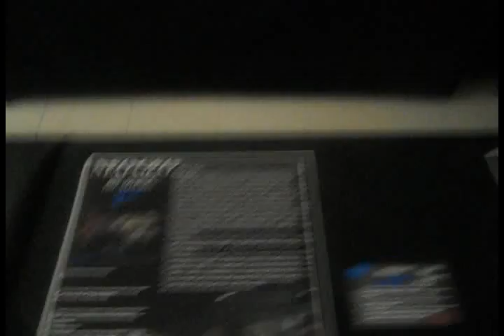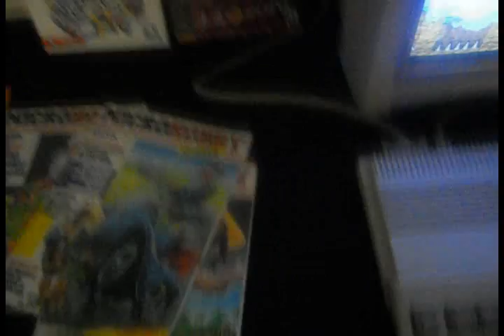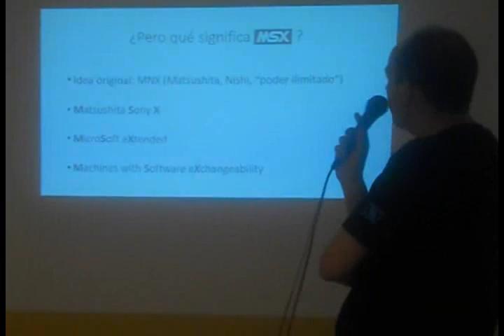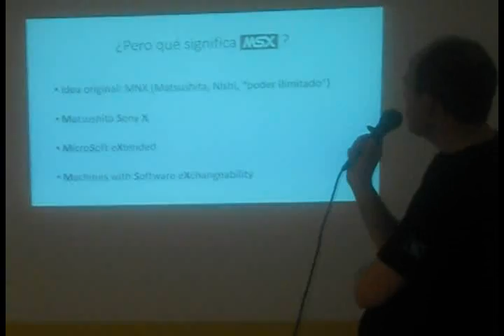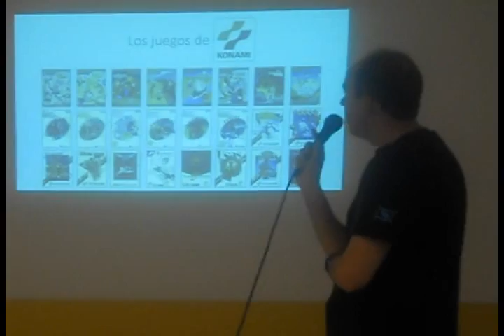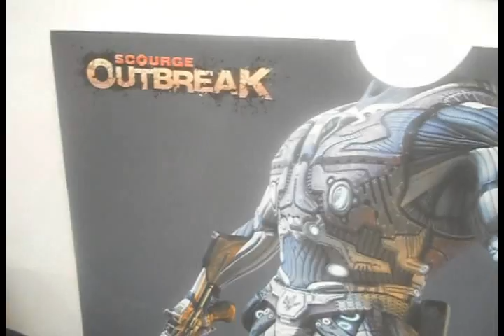Mallorca Game 2013 - REPORTAJE DEL EVENTO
Evento celebrado en Palma de Mallorca los días 11 y 12 de Mayo de 2013. Con charlas a cargo de Konamiman, David Caldés, Slobulus, y muchos otros miembros de la escena. En el evento se incluía una zona habilitada para la exhibición de sistemas de todos los tiempos, una sala preparada para jugar en red a League of Legends y otra sala en la cual se presentó el juego Scourge Outbreak, de Tragnarion Games.

En la parte más retro se montó una sala arcade con algunas máquinas recreativas, otra sala dedicada a la emulación y diversos stands para la compra de juegos de todas las épocas.

ENLACES